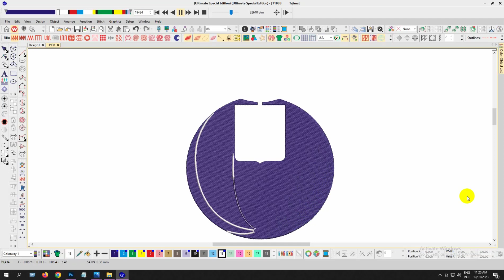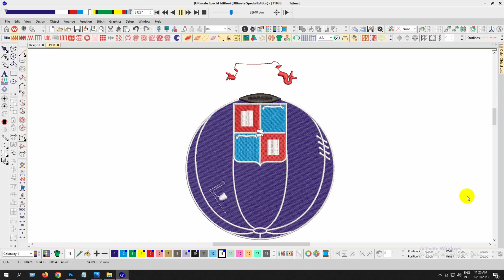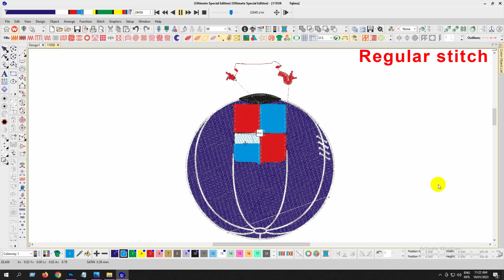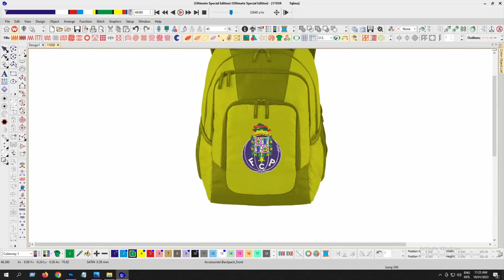FC Porto Embroidery logo for Bag